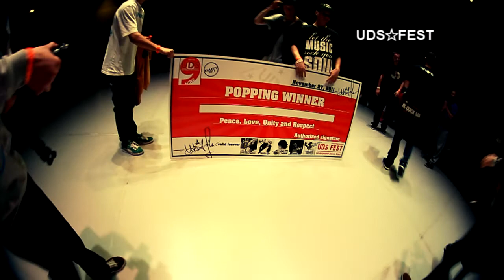UDS 9 international - Popping final - King Cola vs MOMO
Ждем всех на UDS 10 INTERNATIONAL 2012 - апрель-май 2012 (Харьков)
крупнейший фестиваль в СНГ и Прибалтике
Отборы в России-Украине-Белоруссии-Польше-Латвии

Hip Hop, House, Popping, Locking, La Style, Krump, Reggae Dance Hall, Top Rock, C-Walk ,
Шоу команд, 2 AfterParty, новые контесты .
только Best Dj's и MC's!

..а также мастер классы по всем стилям от лучших танцоров и презентёров Европы